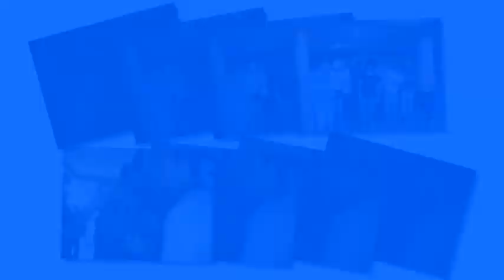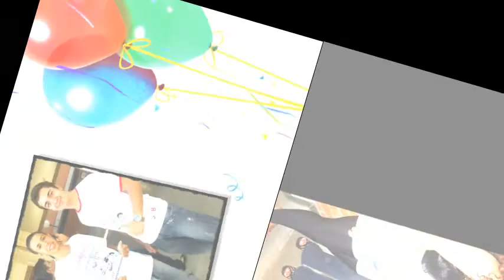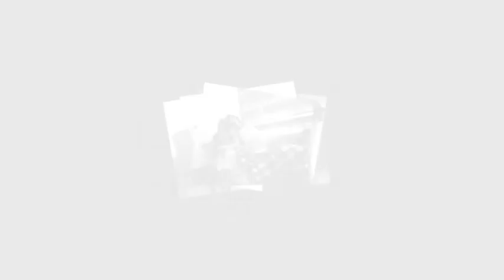Formandos do Mario Porto 2012.avi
Apresentação de fotos dos formando, feita pelo VORTEX para Ninnafestas.com